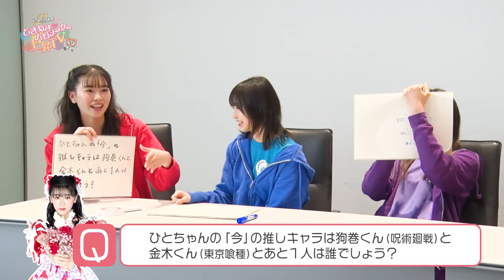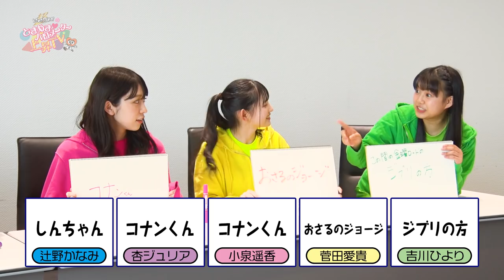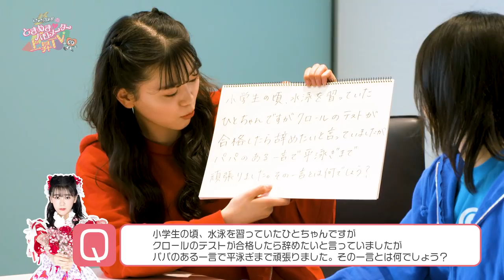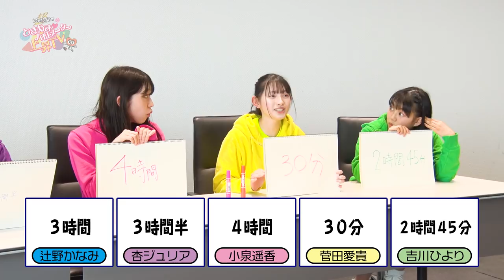【友情】坂井仁香について一番詳しいのは誰だ！？選手権 epi 120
第120回は、坂井仁香について一番詳しいのは誰だ！？選手権です♡

☆近々の公演概要☆
ときめき♡夏の晴れ舞台 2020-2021 ～はじまりのときめきパレード～
part1　2021年5月29日（土）開場16:30/開演17:30
part2　2021年5月30日（日）開場12:00/開演13:00
part3　2021年5月30日（日）開場16:30/開演17:30

【会場】
アリーナ立川立飛（東京都）

【受付対象席種券種】
[指定席]　7,500円（税込）
[ファミリーエリア（着席指定席）]　7,500円（税込）
※枚数制限：お１人様（1公演あたり）2枚まで

■アルバム「ときめきがすべて」リード曲「エンドレス」のMV公開中♡
作詞 / 作曲：谷口鮪 (KANA-BOON)

■超ときめき♡宣伝部 公式FC「超ときめき♡宣伝本部」はこちら♡

詳しくは↓

超ときめき♡宣伝部オフィシャルサイト